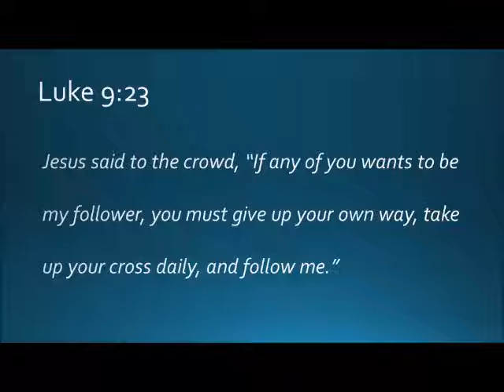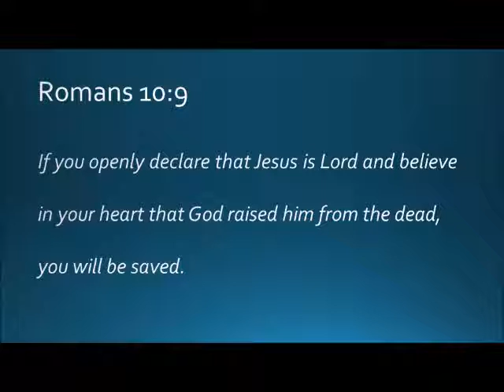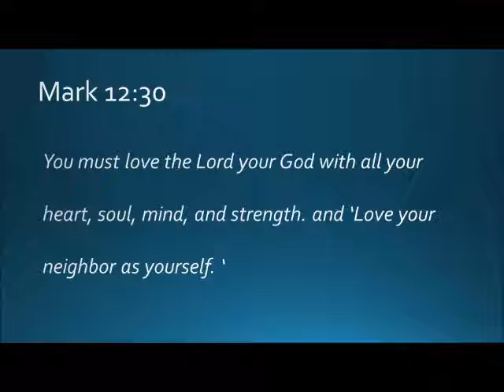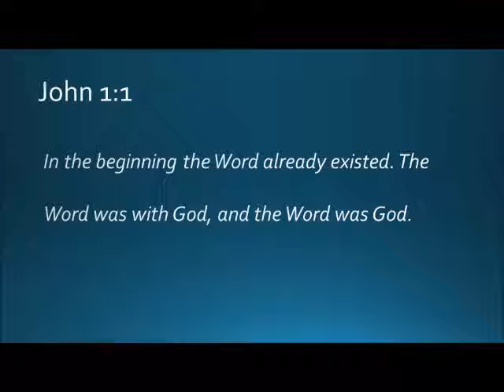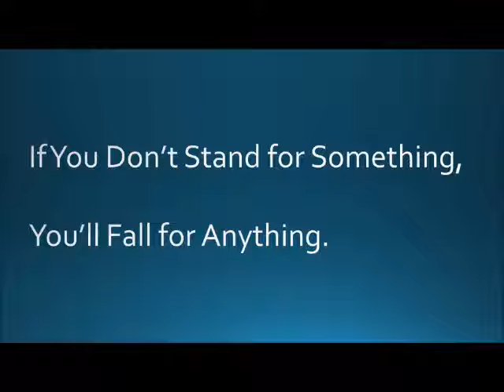Risky Faith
Where is your faith at? Is it Faith or Faithlessness? Listen to what Scott Godard shares about having a "Risky Faith".